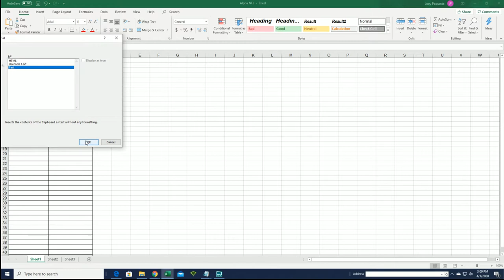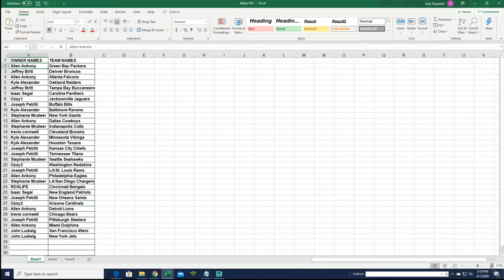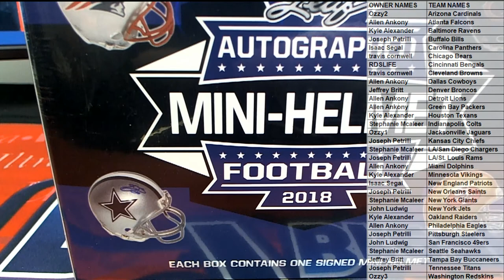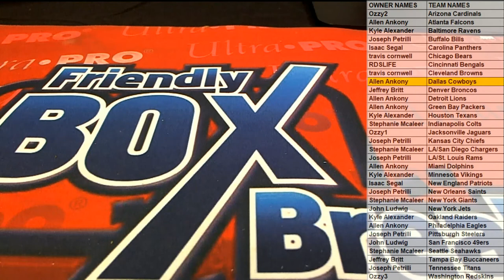2018 Leaf Autographed Mini Helmet Football Box ID 18LEAFMINHELM253